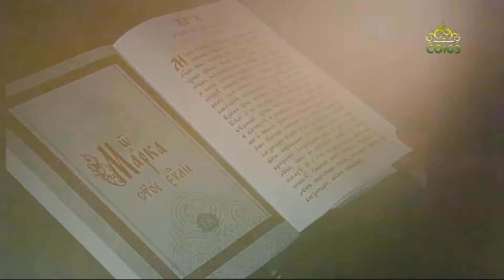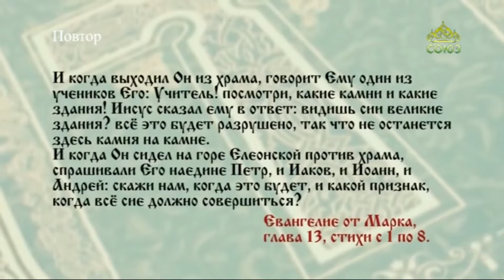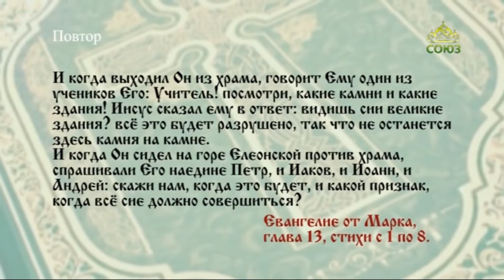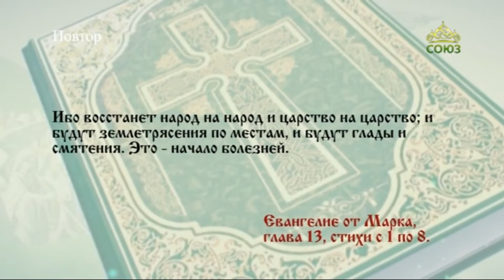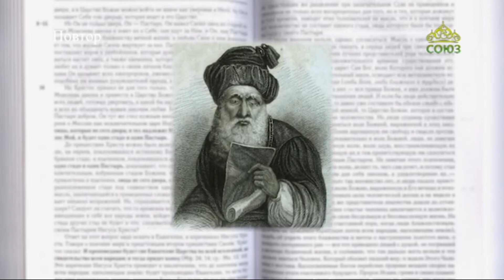Читаем Евангелие 11 февраля 2022. Евангелие от Марка. Глава 13, ст.1-8.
Иисус сказал ему в ответ: видишь сии великие здания? всё это будет разрушено, так что не останется здесь камня на камне.